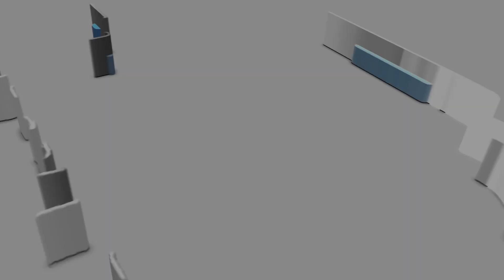DTF - APLICAÇÃO DE ETIQUETA DE COMPOSIÇÃO